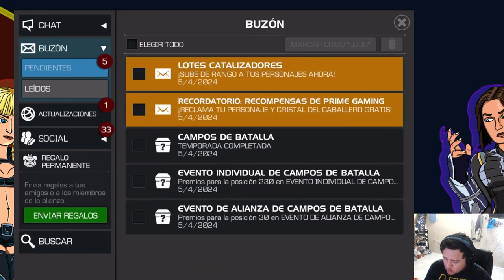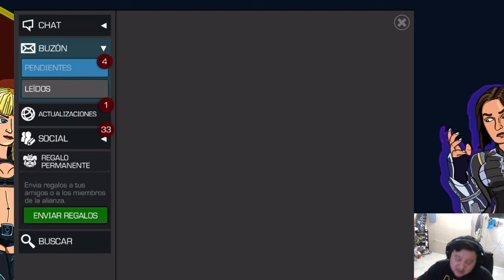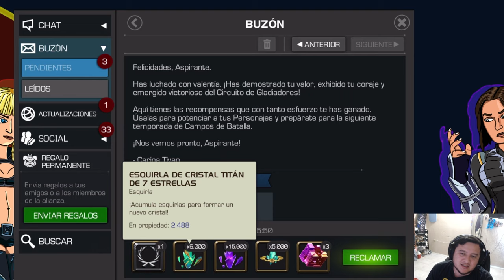APERTURA TEMPORADA 16 BATTLEGROUNDS | MCOC